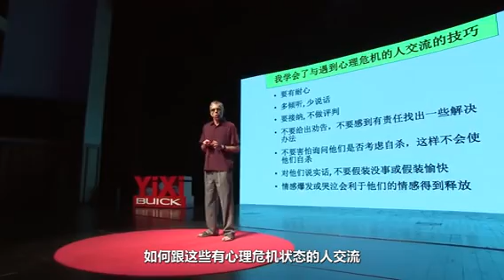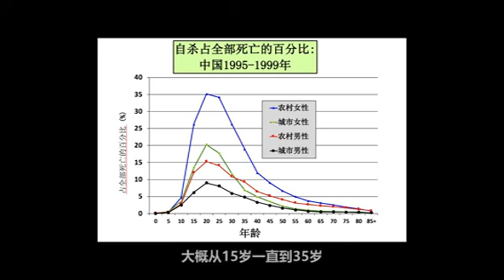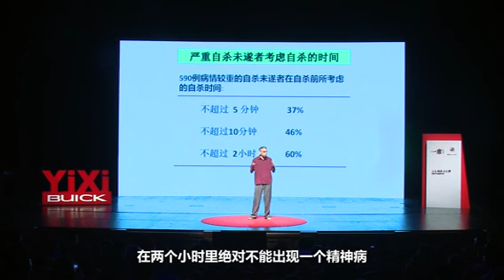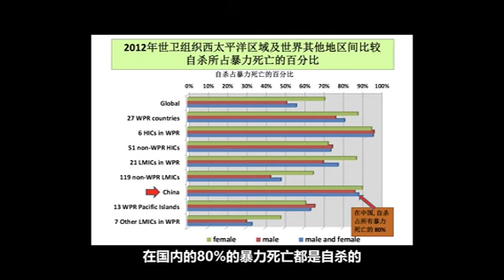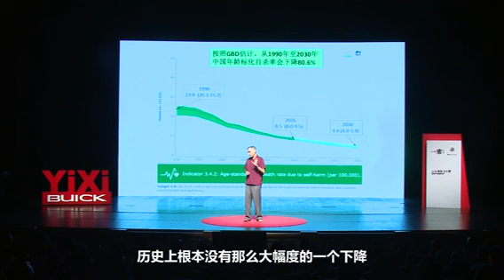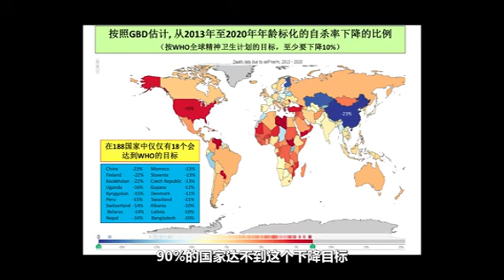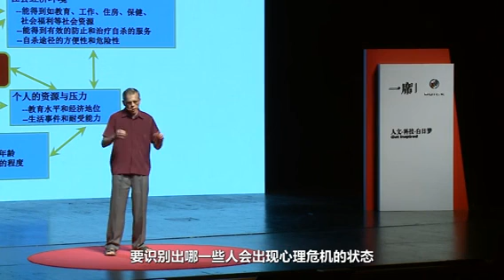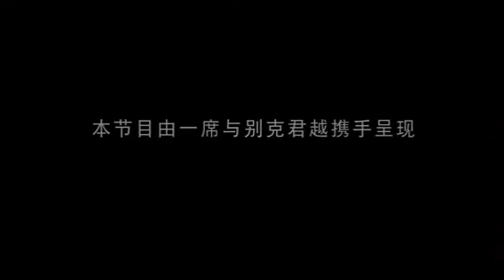【一席】費立鵬：中国预防自杀现状调查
費立鵬 Michael Phillips ，上海精神衛生中心危機干預研究室主任。

「 總的來講，自殺死亡的原因大概是一半一半，一半是心理衛生問題，一半是社會問題。自殺未遂的大概30%是心理衛生問題，70%是社會問題，最主要的社會問題是家庭矛盾，各種各樣的家庭矛盾直接導致自殺行為，老人有疾病也是一個主要原因。」